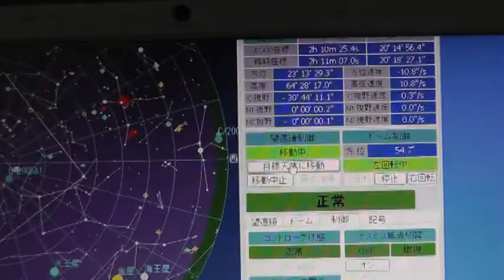20120121stars.mpg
北海道名寄のきたすばる天体望遠鏡で見た星達。